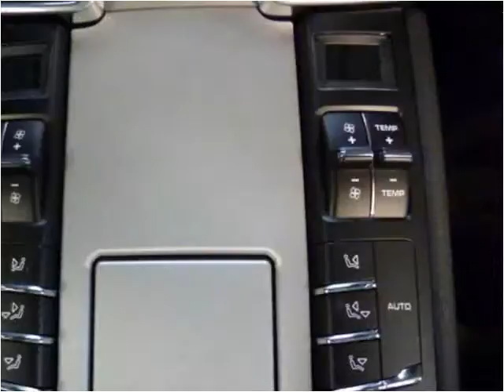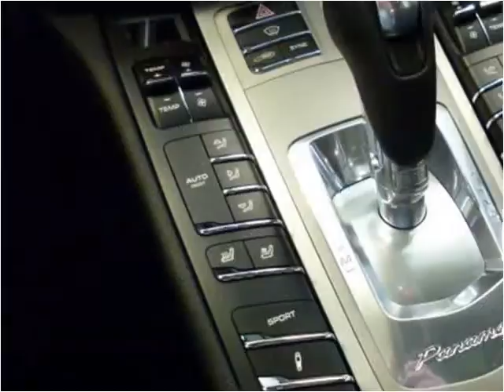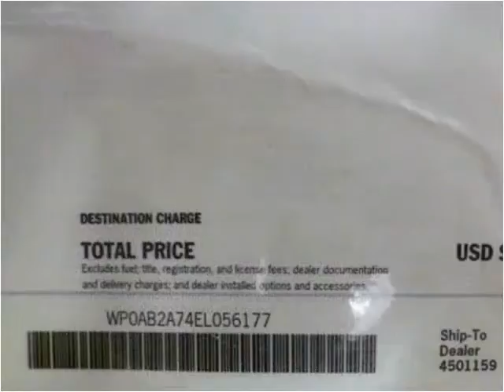2014 Porsche Panamera Used Cars Pittsburgh PA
This 2014 Porsche Panamera is available from Leopardi Auto Sales.